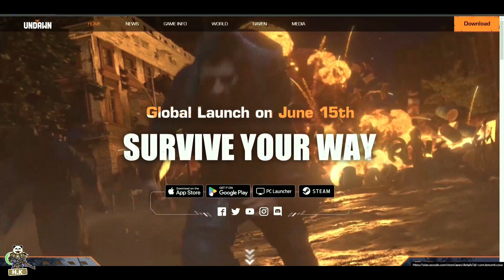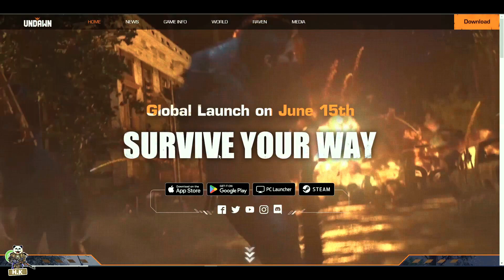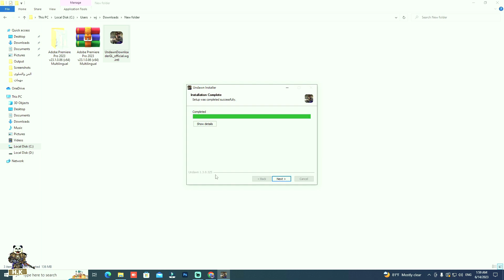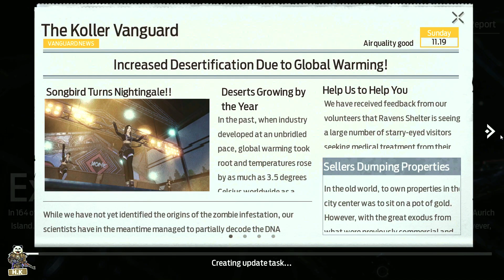تحميل لعبة Undawn شرح لعبه انداون الجديده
حسابي في ببجي👇
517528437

تحميل لعبه ببجي موبايل للكمبيوتر
ببجي موبايل تنزيل
ببجي موبايل
ببجي موبايل تحديث
احداث ببجي الجديده
احداث ببجي الكورية اليوم
احداث ببجي تركيا
احداث ببجي الكوريه القادمه
احداث ببجي القادمه
احداث ببجي جديده
احداث ببجي للكمبيوتر
احداث ببجي موبايل
احداث ببجي لايت
احداث ببجي كوريه
احداث ببجي اترو
احداث ببجي ستيم
احداث ببجي pc
احداث ببجي الموقع
احداث ببجي تنزيل
احداث ببجي
احداث ببجي الكورية
احداث ببجي موبايل
اخر احداث ببجي
مهمات ببجي موبايل
مهمات ببجي موبايل الاسبوع الرابع
مهمات ببجي موبايل السيزون الرابع
مهمات ببجي موبايل السيزون الثالث
مهمات ببجي موبايل الموسم الرابع
مهمات الاسبوع الثاني ببجي موبايل
مهمات الاسبوع الرابع ببجي موبايل
مهمات ببجي موبايل الاسبوع الثالث
مهمات ببجي موبايل سبوع الثاني
مهمات ببجي موبايل الموسم الثالث
مهمات ببجي موبايل الموسم الثاني
مهمات ببجي موبايل تنزيل
مهمات ببجي موبايل للكمبيوتر
مهمات ببجي موبايل apk
مهمات ببجي موبايل الموقع
مهمات ببجي موبايل الاصليه
مهمات ببجي موبايل تحميل
مهمات ببجي موبايل لايت
مهمات ببجي موبايل ابن
مهمات ببجي موبايل اترو
مهمات ببجي موبايل
مهام ببجي موبايل
مهمات الاسبوع الثالث في ببجي موبايل
شرح مهمات ببجي الاسبوع الثاني
ببجي للاندرويد
تحميل لعبة ببجي اخر اصدار
تحميل ببجي اخر اصدار
pubg mobile تنزيل
تحميل ببجي لايت
اقوى حساب ببجي
تنزيل ببجي الكورية apk
رابط لعبة ببجي موبايل للاندرويد
ببجي النسخه الهنديه
تنزيل ببجي لايت
ببجي لايت تنزيل
تحميل ببجي التحديث الجديد
تنزيل ببجي صينيه
تنزيل ببجي التحديث الجديد 2020
التحديث الجديد ببجي
ببجي الجديده تنزيل
تحديث ببجي لايت الجديد 2021
pubg mobile apk اخر اصدار
ببجي كورية الموسم 15
ببجي موبايل الموقع الرسمي
جوال ببجي
تنزيل ببجي العالميه
تنزيل ببجي الجديدة
تنزيل ببجي apk
شحن شدات ببجي الرسمي
الموقع الرسمي ببجي موبايل
تنزيل ببجي الاصليه
pubg mobile شحن
شحن شدات ببجي من الموقع الرسمي
بطاقات ببجي مجانا
اشحن ببجي مجانا
موقع ببجي موبايل الرسمي
ببجي موبايل شحن
الموقع الرسمي ل ببجي موبايل
موقع ببجي موبايل
موقع شحن شدات ببجي موبايل
كيف شحن شدات ببجي عن طريق الرصيد
شحن شدات_ببجي midasbuy
ازاي اشحن شدات ببجي
ببجي موبايل شحن شدات
تنزيل لعبة ببجي موبايل
شحن ببجي عن طريق الكود
موقع شحن ببجي موبايل
الموقع الرسمي لشحن شدات ببجي
شحن ببجي موبايل
شحن شدات ببجي لايت
برنامج ببجي
ما هي شدات ببجي
مولد شدات ببجي
شحن شدات_ببجي عن طريق رقم الهاتف
موقع شحن شدات ببجى
pubg mobile شحن شدات
موقع الرسمي لشحن شدات ببجي
شحن شدات ببجي موقع
شحن شدات ببجي عن طريق id
شحن رويال باس ببجي
موقع شحن شدات ببجي عن طريق الايدي
موقع ببجي الرسمي لشحن الشدات
موقع شداد pubg
طريقه شحن ببجي عن طريق الكود
شحن شدات ببجي عن طريق الايدي
شحن ببجي لايت
برنامج يشحن شدات ببجي
كيف اشحن ببجي عن طريق الكود
شحن شدات ببجي موبايل
شدات ببجي موبايل
موقع تحويل شدات ببجي عن طريق الايدي
شدات ببجي عن طريق الايدي
كيف تشحن شدات ببجي
موقع رسمي شحن شدات
شدات كود موبايل
برنامج تحويل شدات ببجي
تحويل شدات ببجي
تحميل لعبة ببجي موبايل